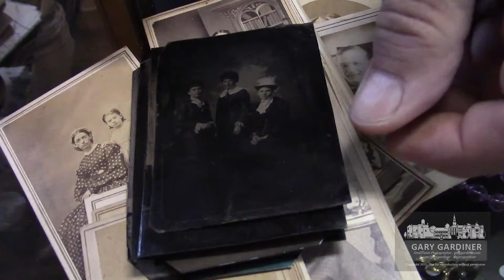A Video A Day - Sorting newly acquired tintypes at Westerville Antiques - January 3, 2016